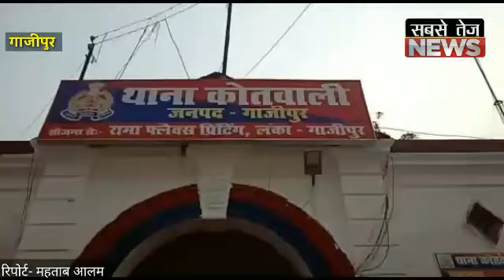गाजीपुर में शराबियों पर चला पुलिस का डंडा | sabsetejnews